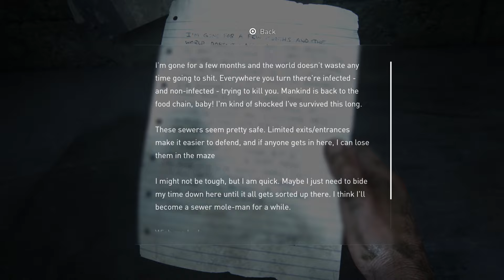Who lived underground in The Last of Us episode 5?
In episode 5 of The Last of Us, and in the sewers level of The Last of Us Part I, Joel and Ellie discover the remains of a community that had been surviving underground led by a man named Ish. But how did their settlement start and how did it end? Watch on to find out!